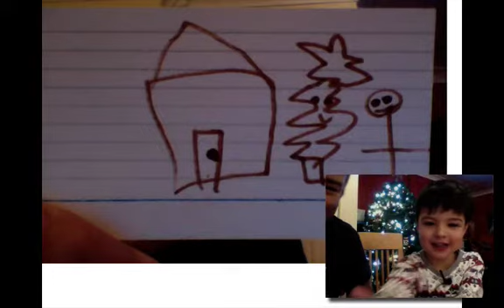The christmas tree and his friend